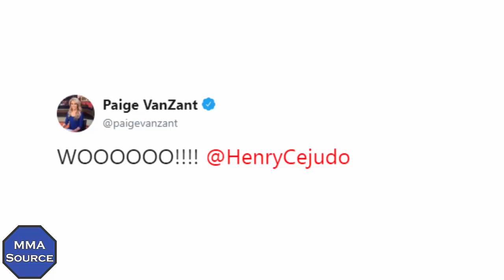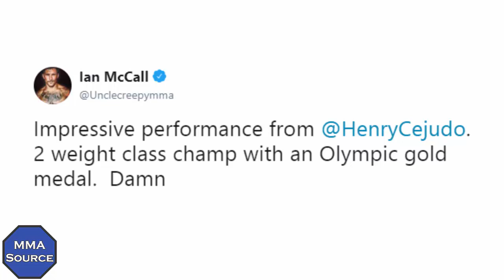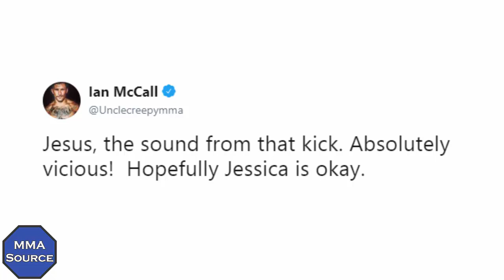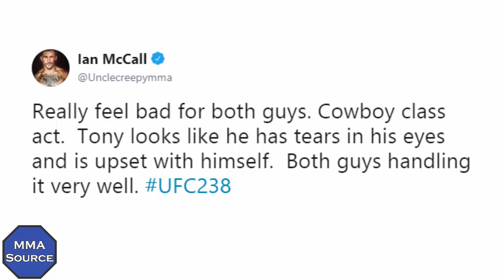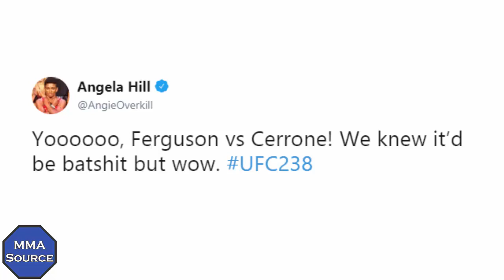UFC Pros React To Henry Cejudo's TKO Win & Valentina Shevchenko Crazy Head Kick KO, UFC 238